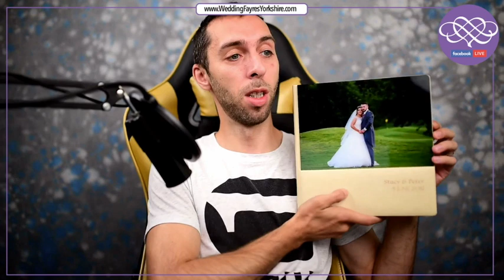Alin Turcanu Photography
Alin Turcanu showcases at the BIG virtual wedd